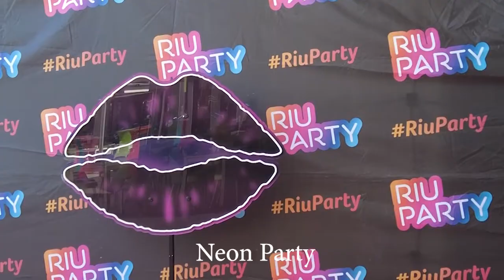Riu Buenavista (extended) 2023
Extended clip of our stay in a 2 Bed Family Room (331) in both June and October 2023.